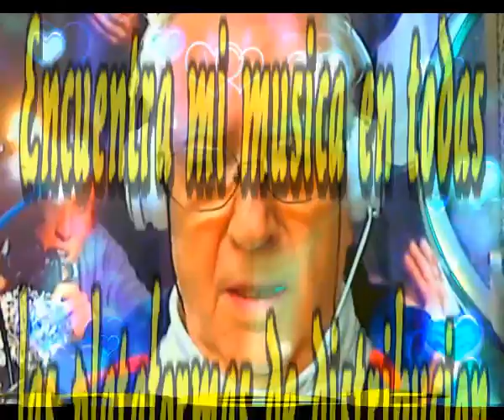Perder la razon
Cual fue tu intencion, dimelo
No quiero pensar que quisiste
Causarme aquel inmenso dolor
Tanto daño que me hiciste

Fue quiza esa tu intencion
Que no lo sabes no lo digas, por favor
Porque aun siento en mi esa gran emocion
Que sigue apretando en mi corazon

Quisiera saber con certeza
Quitarme estas dudas de la cabeza
Para preparar a mi corazon
Para tratar de no perder la razon

Tal vez sea tarde y ya te perdi
Y quien lo sabe si seria mejor asi
Quiza un solo beso seria importante
Para saber si debo o no olvidarte

Pero debo saberlo cual fue tu intencion
Si fue intencionado ese gran dolor
No quiero creer que eso fuera asi
Desafortunadamente me muero por ti

Intermedio